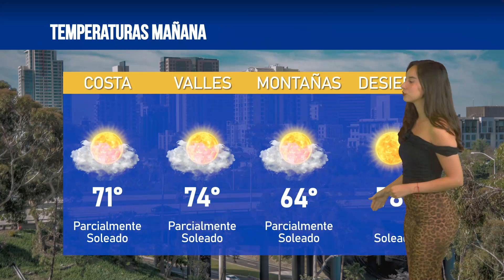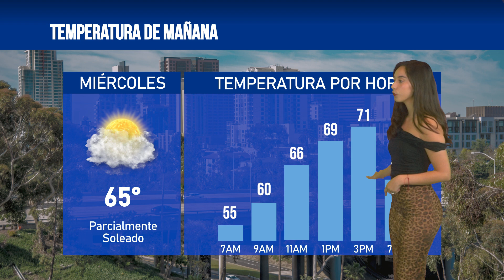El clima en San Diego para hoy 29 de octubre de 2024, con Victoria Macias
📺️De lunes a viernes por KSDYNoticias a las 7PM y 11PM en el canal 50.1